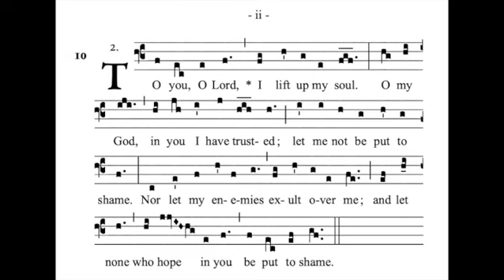1st Sunday in Advent Offertory Antiphon